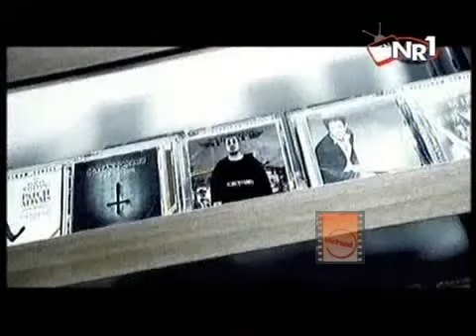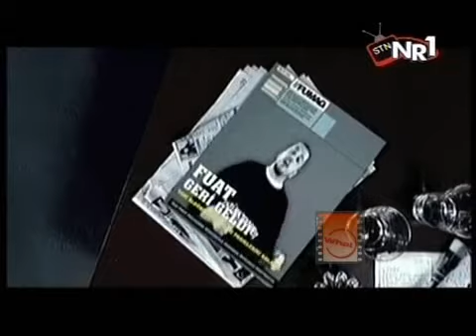Fuat & A.P.O @ Stars on Vodafone - Number One TV (26-12-08)